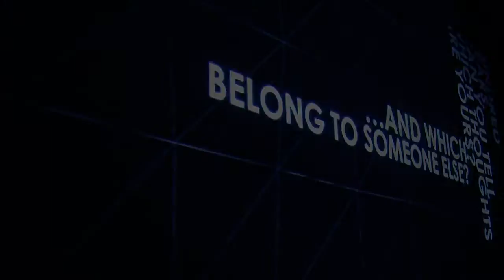Škrip inc. - trailer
Škrip Inc. so:
Jelena Rusjan, Kristina Gorovska in Tina Perić + Neja Tomšič

Režija: Jelena Rusjan
Dramaturgija: Andreja Kopač
Svetovalka za Škrip Inc. propagando: Zala Vidali
Video: Jure Lavrin
Muzika: Matija Dolenc
Oblikovanje zvoka: Jure Vlahović
Oblikovanje luči: Igor Remeta
Scenografija: Neža Jurman
Spletna stran: Dražen Perić
Foto: Luka Gorjup

Izvršna producentka: Tina Dobnik
Odnosi z javnostmi: Urška Comino
Produkcija: Maska
Koprodukcija: CUK Kino Šiška
V sodelovanju: Zavod Bunker